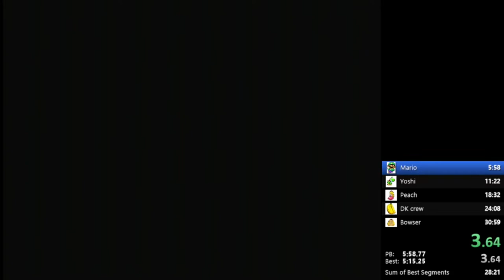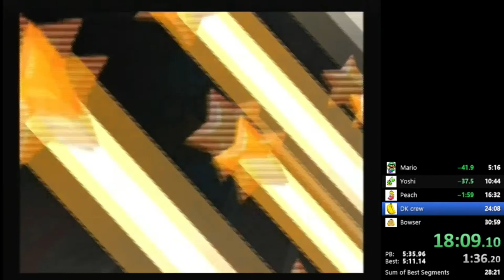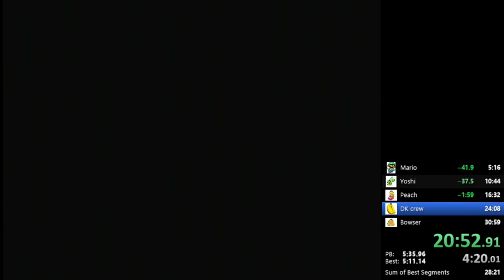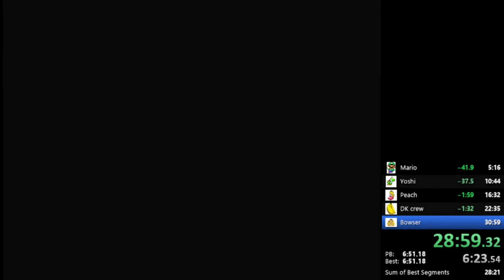Mario Superstar Baseball Any% mushroom cup(29:26.48)